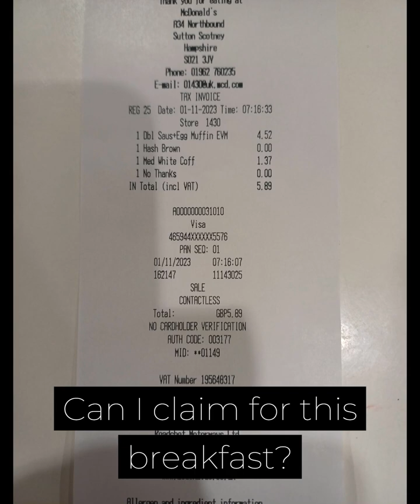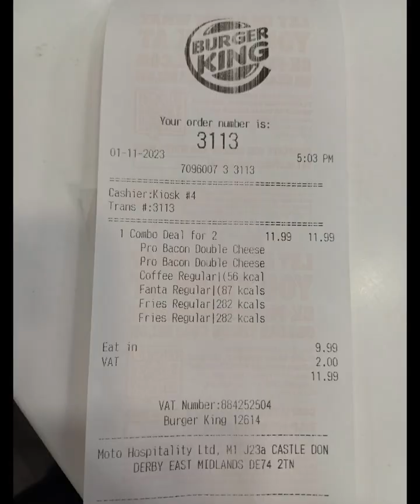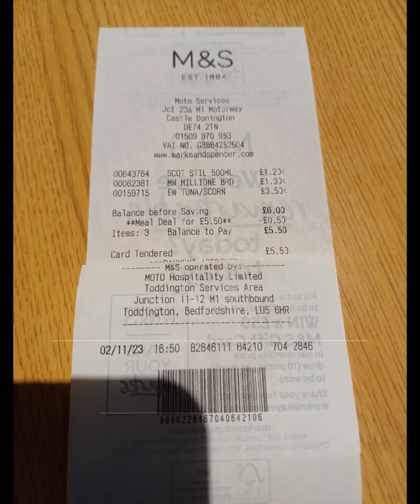Travelling for Work is Hard Work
Travelling for work often conjures images of glamour and excitement, visions of jet setting across the globe, exploring new cities, and the thrill of sealing deals. But for those who hit the road regularly, the reality can be far less glossy and more laborious.

“You get to travel for work that must be nice.”

For the solo traveller like me who endures a 360-mile round trip monthly, that word “nice”, more than grates. Let me offer an honest appraisal of the pros and cons of working away from home.

Watch me as I condense 48 hours into just 10 minutes.